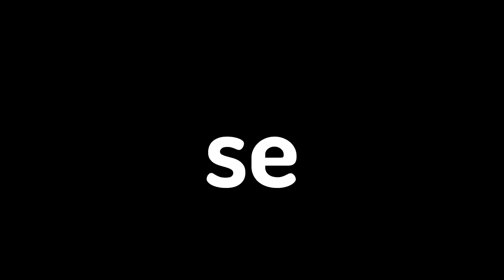7 TRAPS pra TROLLAR a MOMMY LONG LEGS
a MOMMY LONG LEGS invadiu nosso mundo no Minecraft!

👨‍👨‍👧 Participantes: @Dudaberud

Valeeu!